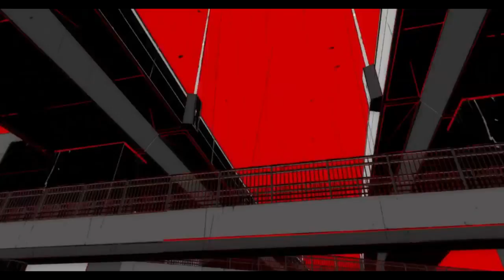Mor Ardain Goes With Everything: Persona 5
.Why is this happening. Why does this work. Why does the ending sync up so well?! Xenoblade Chroncles 2 Fans - I leave this meme for you to grow.

A shoutout to a fantastic game's fantastic soundtrack I guess! The track used is Mor Ardain: Roaming the Wastes. Go look it up and see if you can also make it work with everything.